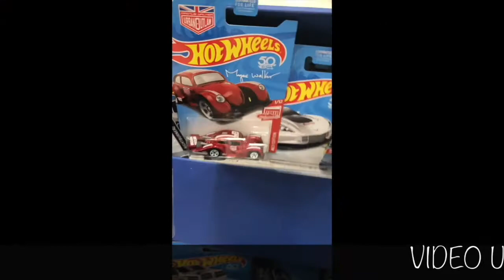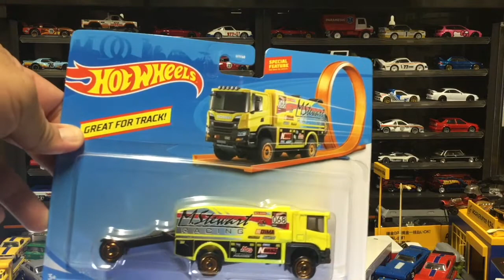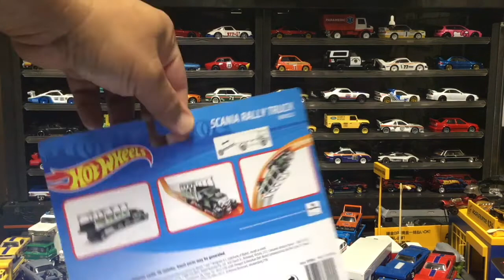HDub50 Hot Wheels Scania Rally Truck Great for Track Transporter